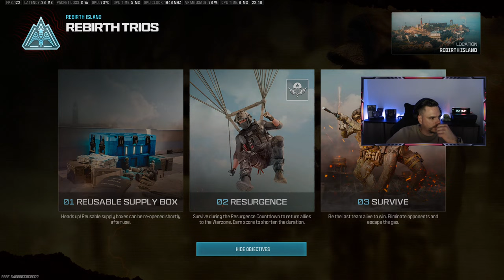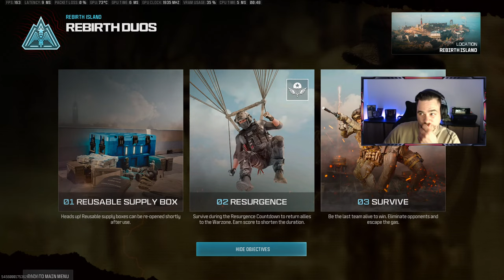🔴 LIVE! Warzone's NEW META Gun has the FASTEST Time to Kill! Faster then the SMGs!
Discover Warzone's newest meta gun with the fastest time to kill in the game! This weapon outperforms all SMGs in terms of TTK, making it a game-changer in your loadout. Stay ahead of the competition and dominate the battlefield with this powerful new addition. Watch now to learn more about the ultimate weapon choice in Warzone!